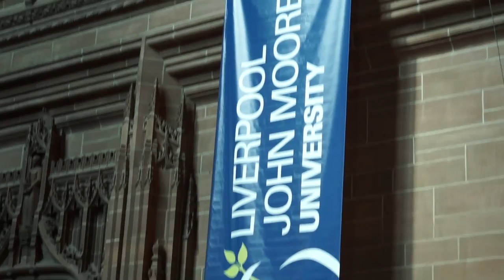Graduation Diary - Monday 8th July 2013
An overview of Monday's graduation day - featuring an interview with Ambassador Fellow, Sir Malcolm Thornton FRSA.